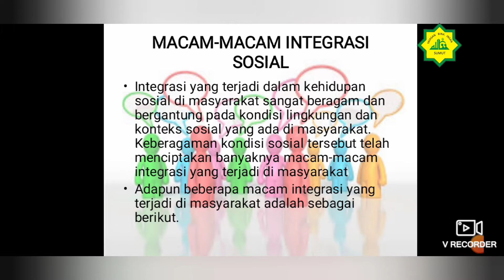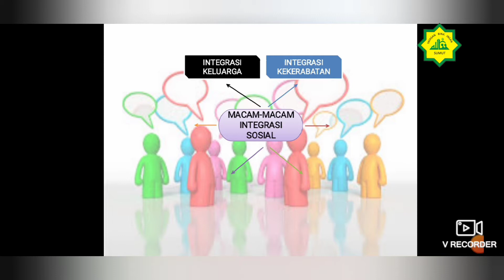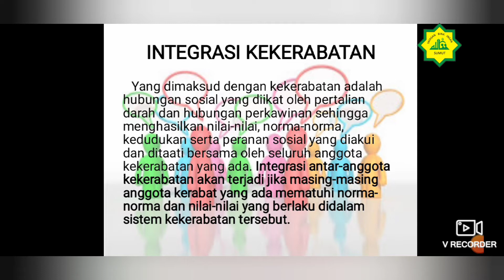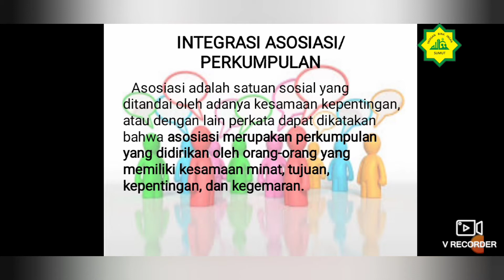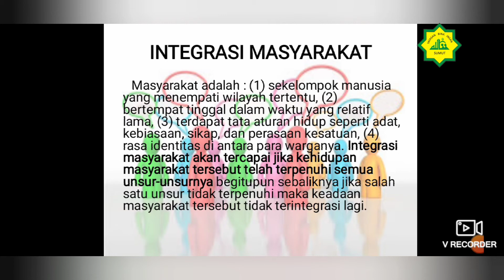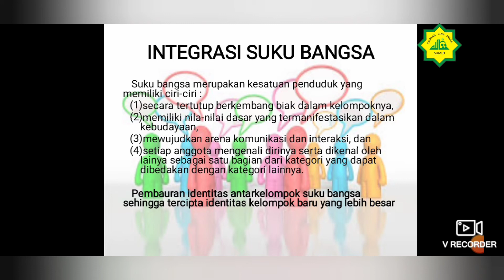Kelas VIII Mapel IPS Eps 16 Integrasi Sosial